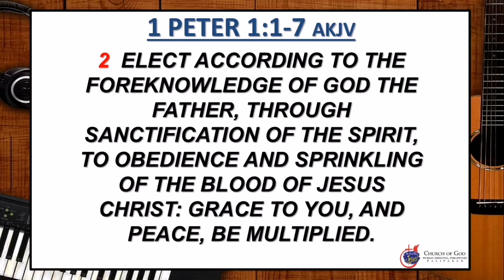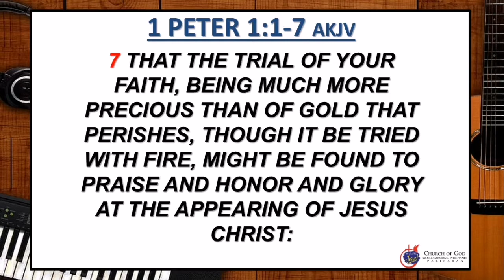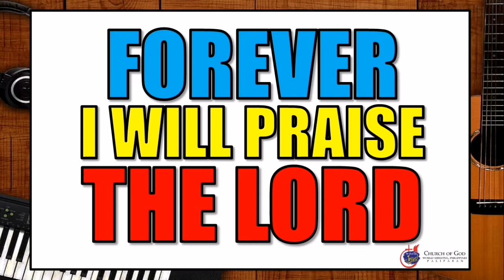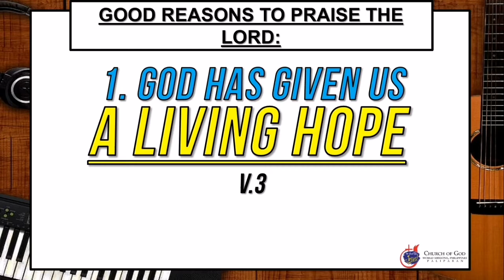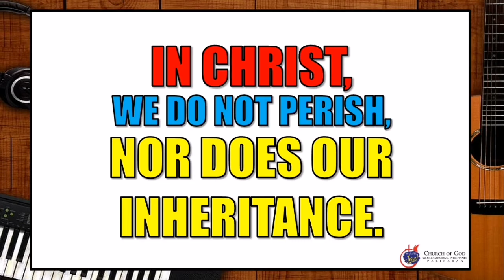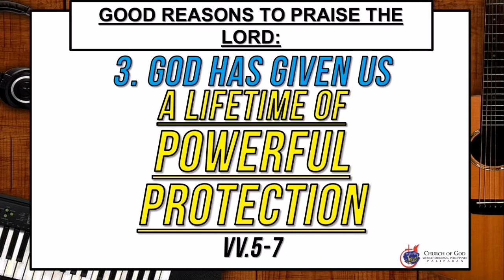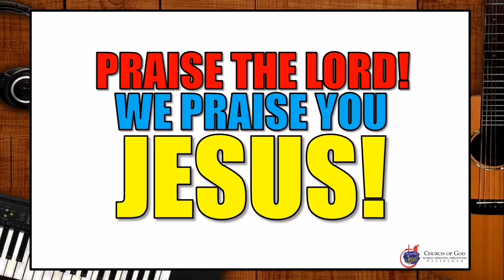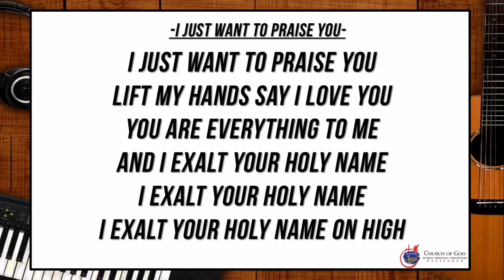FOREVER, I WILL PRAISE THE LORD! | SUNDAY SERVICE MESSAGE | OCTOBER 18,2020